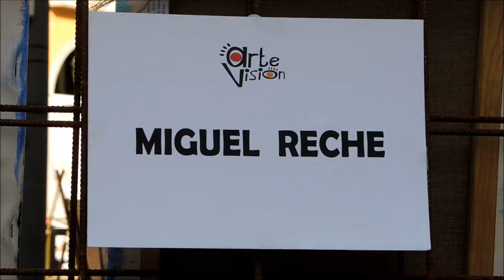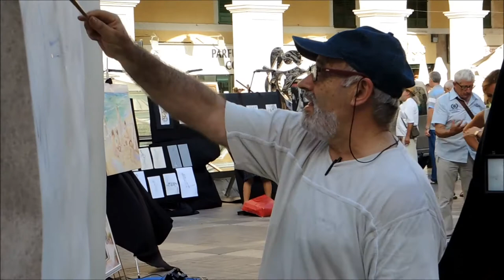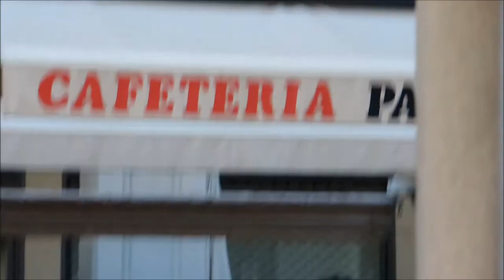Miguel Reche en la Nit d´Art. Palma de Mallorca 2014